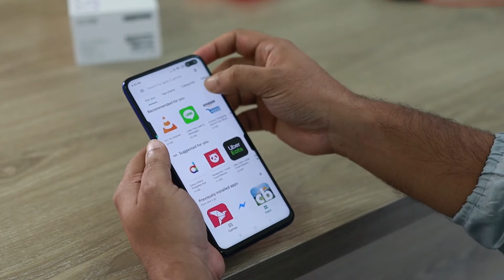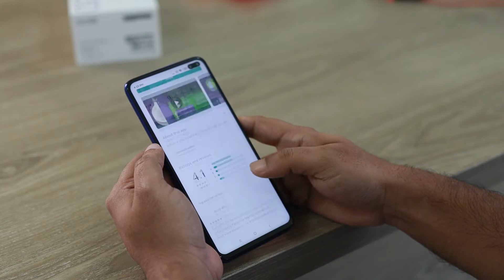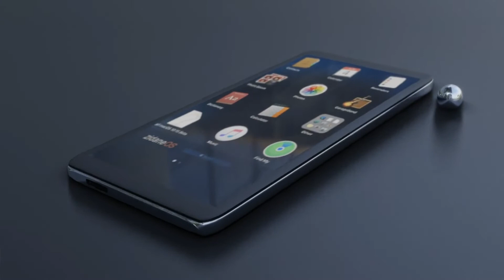Is PUBG MOBILE Ban In India??? 47 Chinese Apps Banned By India 🔥🔥🔥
Hello everyone, in this video I m going to discuss that the PUBG MOBILE ban in India because the Indian government banned more 47 Chinese apps...

So, Watch the video till the end so that u never miss any information about this news...

Latest technology videos uploaded weekly.

Thank u for watching..